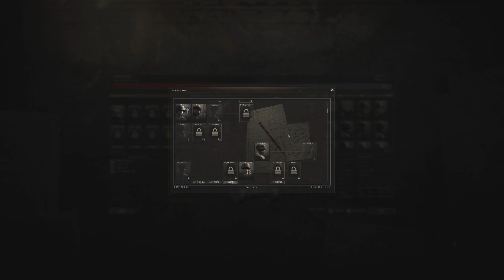[Expanded Conquest Mod] German Tanks Are To Stronk l Gates of Hell: Ostfront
Hello and welcome to some more Call to Arms DLC, Gates of Hell: Ostfront, with a dynamic campaign through the Conquest mode.  We will be using the epic Expanded Conquest Mod which allows the AI to coordinate artillery strikes, use fixed emplacements such as AT guns and Anti-Air, and other expansions allowing the conquest campaign to be much more difficult and engaging.